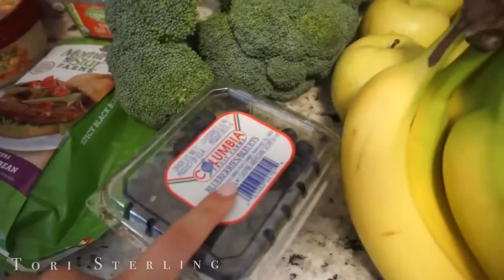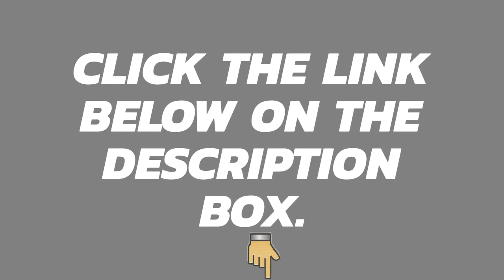Does Detoxing with Green Juice Works? or it's just a Kind of Juice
If you want to start a healthy lifestyle, eating healthy is one of the things that you need to know.

[ this space is for putting the description for video… ..once we finish the description then we will copy and paste from below)